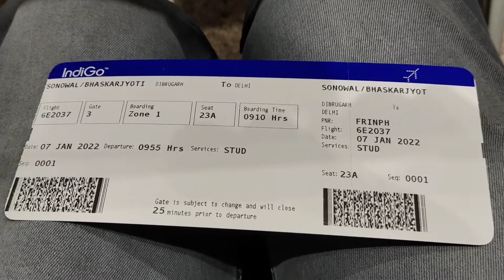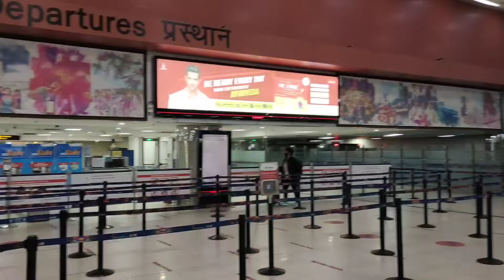মোৰ জীৱনত প্ৰথম ✈️ ফ্লাইট যাত্ৰা | Dibrugarh to Delhi Airport | Dibruagrh | Assamese vlog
Hi

Hi everyone gud morning ,

Today’s video i will share dibrugarh to delhi flight

এই ভিডিঅটোত মই আপোনালোকক মোৰ জীৱনৰ প্ৰথম ✈️ ফ্লাইট যাত্ৰা

0:02
2:00

description
2.2k
likes
79,527
views
dec 24
2021

description
1.8k
likes
51,244
views
jan 10
2022

description
1.7k
likes
68,770
views
dec 31
2021